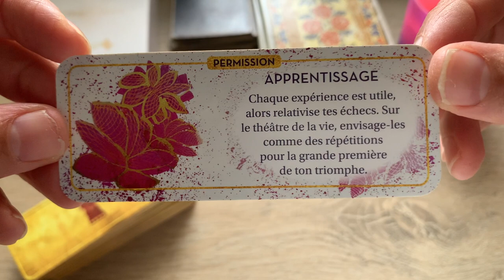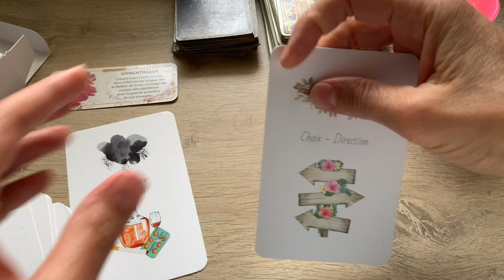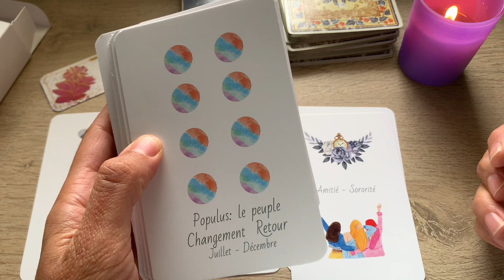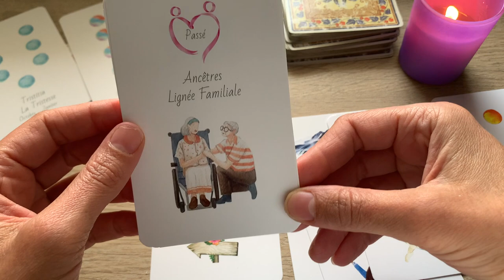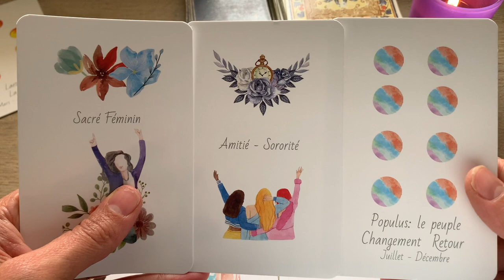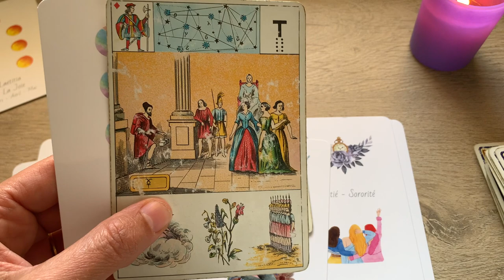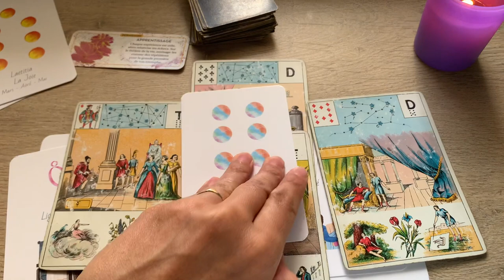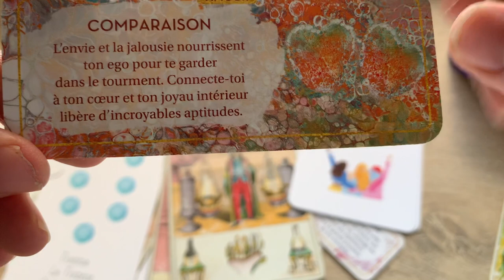NOUVEAU DÉPART, PREPARE-TOI AU CHANGEMENT ! NOUVEAU TOURNANT DANS UNE RELATION SENTIMENTALE.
Ou le commander en ligne :